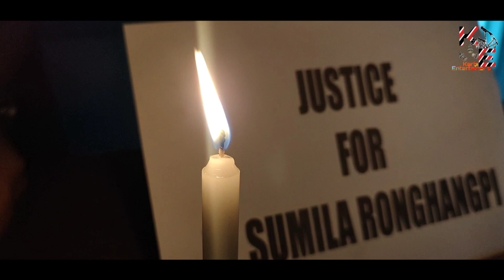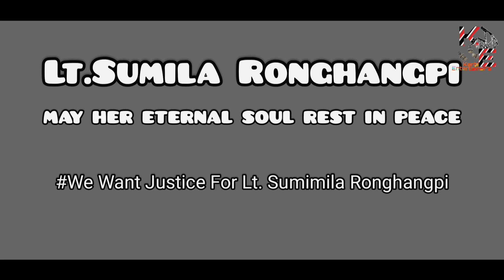MUSIC LOVERS 🎶🎶🎶 || FUNNY VIDEO